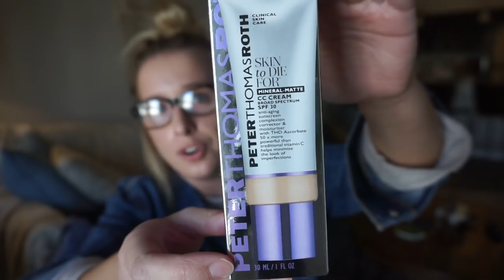OCTOBER FASHION & BEAUTY HAUL / / LULULEMON, SEPHORA, & NORDSTROM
Target Joy Lab Patchwork Sweater (Cheaper in stores! Mine was only $14)